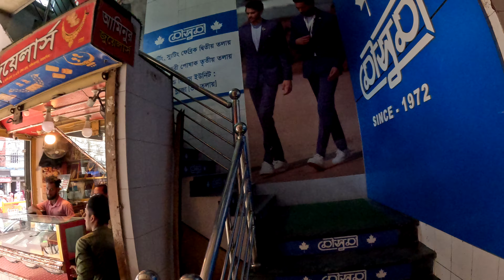দেখুন ময়মনসিংহ গাংগিনার পাড় মোড় || Mymensingh Sadar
Mymensingh (Bengali: ময়মনসিংহ) is a metropolitan city and capital of Mymensingh Division, Bangladesh. Located on the bank of Brahmaputra River, about 120 km (75 mi) north of the national capital Dhaka, it is a major financial center and educational hub of north-central Bangladesh. It is the administrative center of Mymensingh District and Mymensingh Division. As of 2022, Mymensingh City Corporation is the 7th largest city in terms of area and the 8th largest in terms of population in the country, with a population of 576,927 people.

The city was constituted by the British East India Company on 1 May 1787. According to Ministry of Public Administration, Mymensingh is ranked 4th in district status. The population density of Mymensingh city is 44,458/km2 (115,150/sq mi), making it the second most densely populated city in Bangladesh. Mymensingh attracts 25 percent of all the health tourists visiting Bangladesh. Mymensingh is an anglicization of the name Momen Singh, referring to a Muslim ruler called Shah Momin or Momin Singh, an ethnic Bengali Muslim ruler.[4] Its elevation is over 19 m above sea level, the highest of Bangladesh's major cities.[5] Mymensingh is close to Tura, a city in Meghalaya from the Gobrakura Land Port.

Mymensingh is associated with the Old Brahmaputra river, handcrafted duvets called Nakshikantha (Bengali: নকশীকাঁথা), and a rural ballad called Maimansingha Gitika. The cadet college established in Tangail in 1963 was called Momenshahi Cadet College.[6] The city is known for educational institutions.